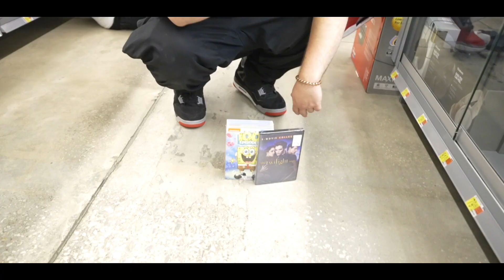mc ili - Big Bison (Music Video) [shot by @theyloveoz]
TRACK #1 OFF MC ILI'S NEW ALBUM: "Book of Girth Vol. 1"